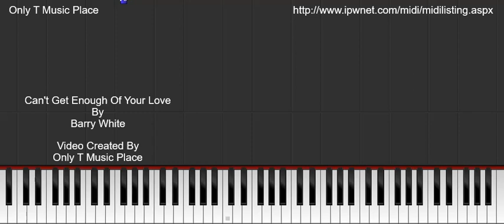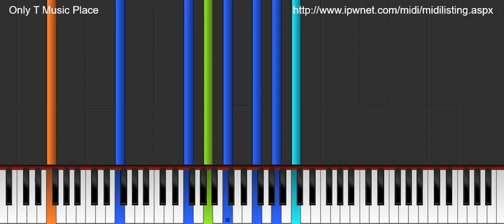Can't Get Enough Of Your Love - Barry White